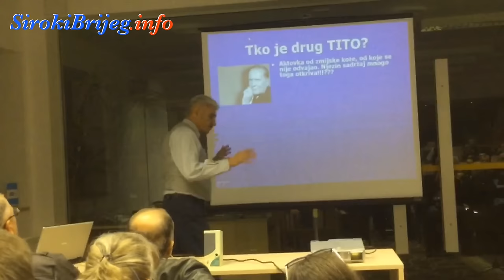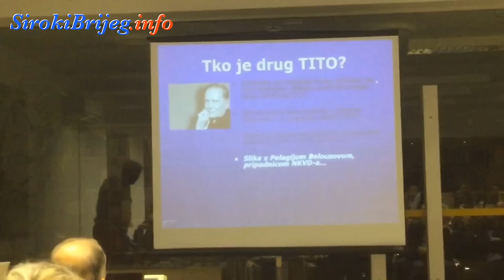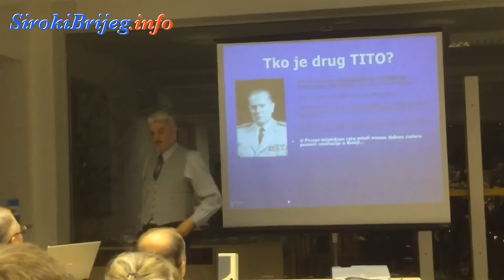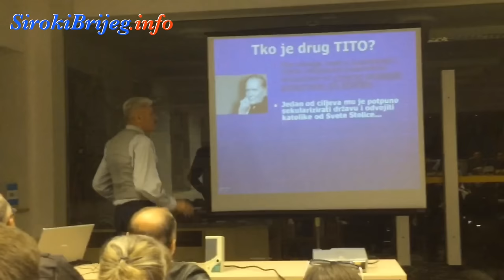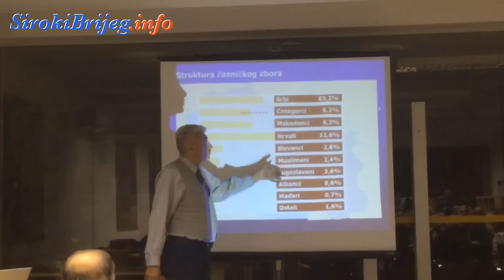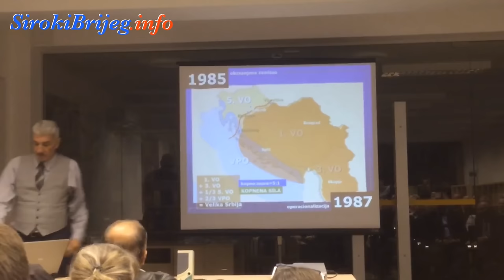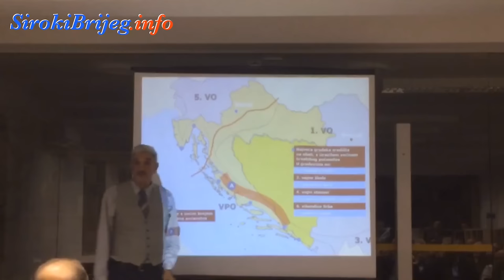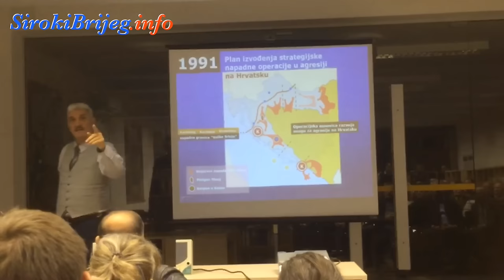"Admiralovi zapisi" 2. dio predavanja - Tko je bio Josip Broz Tito